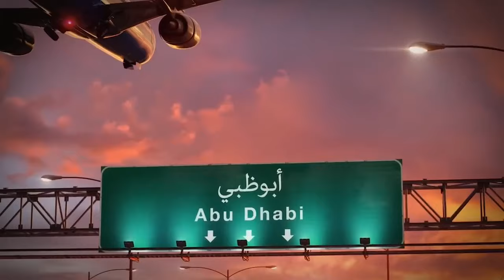عادل ابراهيم - رمز العروبة (حصرياً) تطبيق نجوم 2022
Adel Ebrahim - Ramz Al Aroba  (EXCLUSIVE) | 2022

كلمات: سلطان الشامسي
ألحان: عبدالله ابراهيم
توزيع، مكس وماستر: معين راهبر
مونتاج: شوقي دحله
جيتار: فرشيد أدهمي
سولو: علي بهرامي
كمان: برهام حسيني
إنتاج: تطبيق نجوم

كلمات الأغنية

عيشي بلادي
عاش اتحاد
رمز العروبة
حصنتك يا وطن

سلام الله يا دارٍ
تموت بحبها الأوطان
سكنها شعبٍ يردد
بكل الكون نفديها

بكل بيوتنا نرفع
علمها للفخر عنوان
نموت بحبها و نقسم
نعادي من يعاديها

بلاد العز والهيبة
وتبقى دانة الأوطان
ويبقى ترابها غالي
ويرحم كف بانيها

على طاري الفخر نذكر
اسم زايد ابن سلطان
ابد ما مات من خلف
رجالٍ تفتخر فيها

سلام الله بو خالد
حكيم و حكمته بثمان
غرس في فكرنا كلمة
ولا نقدر نخليها

تراه البيت متوحد
و اساسه قايد و شجعان
نعيش و نفخر بأرضٍ
ولا نرضى ابد فيها

وصلنا لمرحلة صرنا
ننافس اعظم البلدان
بمجد وعزه وهيبة
تحقق حلمنا فيها

وصرنا للأمل عبره
وصرنا للفخر عنوان
قيادة وشعب متكاتف
ورؤية نحتزم فيها

و حنا للوطن درعٍ
جنود بساحة الميدان
ديارٍ نفتخر فيها
و نبقى دوم نحميها

ـــــــــــــــ
"Adel Ebrahim | عادل ابراهيم"

ـــــــــــــــ
"NojoumApp | تطبيق نجوم"